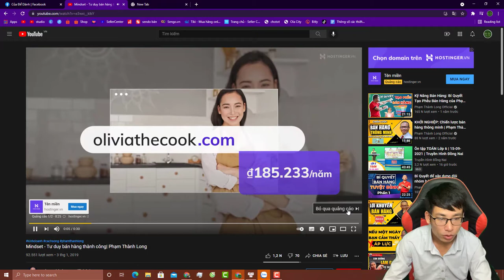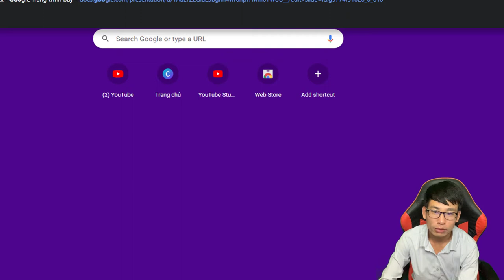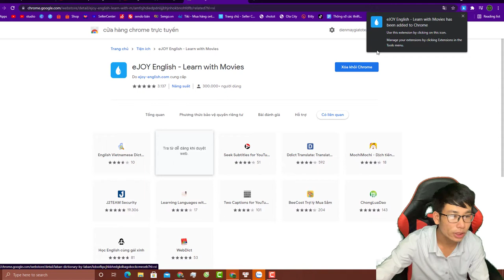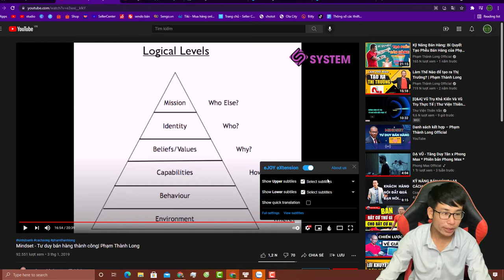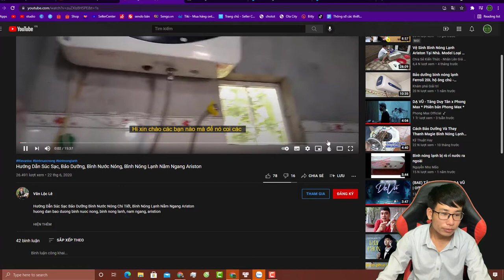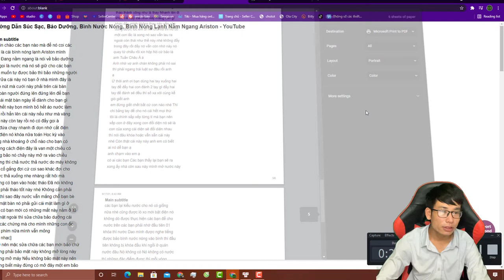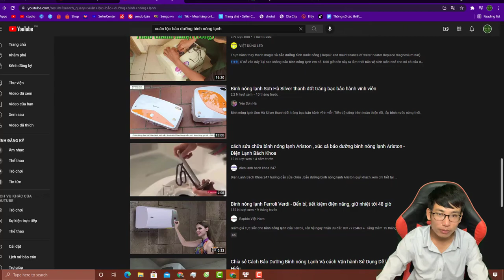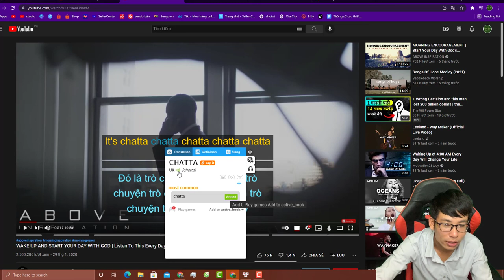eJOY Extention, Biến Lời Nói Trong Video Thành Văn Bản, Tạo Bài Viết SEO siêu nhanh, dễ dàng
DẠY SEO BÀI 13: eJOY Extention, Biến Lời Nói Trong Video Thành Văn Bản, Tạo Bài Viết SEO siêu nhanh, dễ dàng,
ejoy extension, lay loi thoai, loi noi, noi dung video thanh van ban, tao bai viet SEO cuc nhanh

00:02 Hướng Dẫn Làm Video nào Để Lấy Được Nội Dung Văn Bản
02:22 Tìm Kiếm Phần Mềm eJoy Extention để lấy nội dung văn bản từ video
04:22  Cách Cài App eJoy Extention để tạo text từ video
05:55 Hướng Dẫn Sử Dụng eJoy Extention để lấy văn bản từ video

Mark Pi - Video Official - No Copywriting - Các Bạn Dăng Ký Kênh Ủng Hộ Tớ Nhé

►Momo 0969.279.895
or
►Chủ Tài Khoản: Lê Văn Lộc
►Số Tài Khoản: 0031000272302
►Swift Code: BFTV VNVX
or